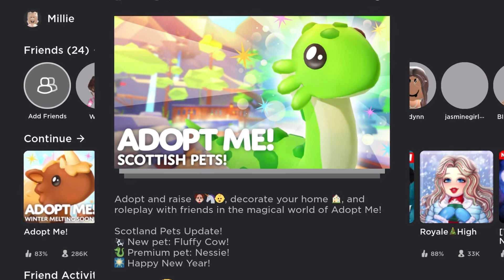EXPLORING The NEW SCOTTISH PETS Update | (adopt me)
Hey Guys Hope Y’all are doing good and are having a nice day! In this video I show you guys me showing you guys me showing you guys me playing adopt me the new Scottish pets.Thank you for the support and love! Hope you guys enjoy!

Bye Guys (thanks for reading till here)